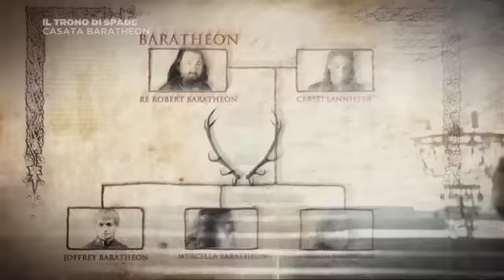Il Trono di spade - Casata Baratheon